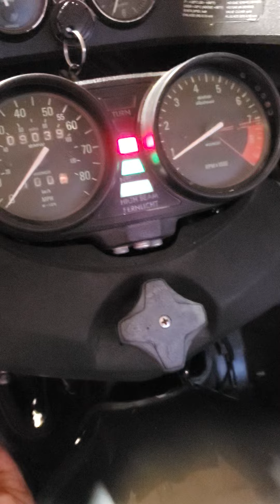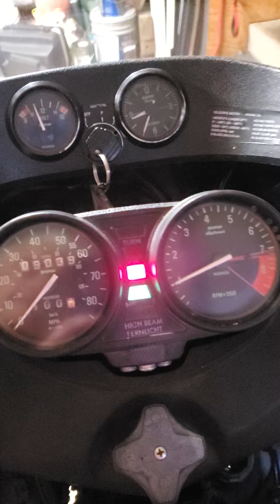not quite a cold start .. but still the 1983 BMW R100RS seems happy.